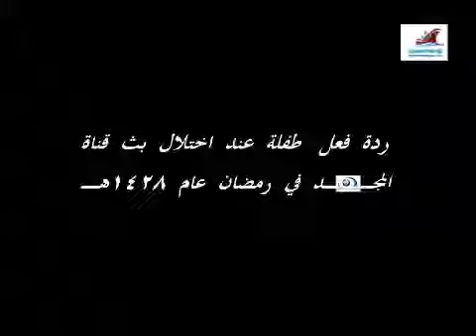طفلة معصبة لأن التلفزيون خربان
نقوم بشراء جميع أنواع السيارات والمعدات الثقيله والقوارب والبضائع من أي مكان بأمريكا وشحنها لأي ميناء بالعالم مع أعطاء ضمانات رسميه من أحد مكاتبنا بالمملكة العربية السعودية .